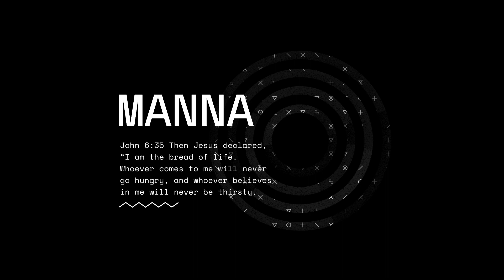MANNA #23 - "A Light to Our Path For the New Year" - Psalm 119:105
Psalm 119:105  'Your word is a lamp for my feet, a light on my path"

At the beginning of 2020, a lot of churches were using a tagline like something like this: “Having 20/20 vision for our future”. It is ironic how many leaders tried to creatively use this motto to help lead their people at the beginning of that year, but no one had any idea what truly was in store just weeks later. A year like 2020, but every single year if we’re honest, brings unexpected challenges and interruptions that we never planned for. While we can’t map out the big picture of everything that lies ahead for this upcoming year, we know that we can be faithful in honoring God with the little things. These are the things that we can control like our attitude, our response to difficult people and circumstances, and what and how we give to others. This passage reminds us that we are called to trust God with everything outside of our control, while being faithful with the things that we can control.

Produced by First Church Butler, 200 E North St, Butler, PA 16001